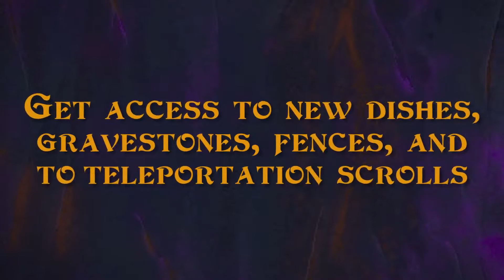Graveyard Keeper: Game Of Crone (DLC) - PS4 - Xbox One - Swtich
...will be updated shortly...

Also if you fancy any of my designs or a sweet AbsinthTears Gaming Tee/Hoodie: please support me & have a look at my "SWAG" Merch. All sales go towards expanding the channel & is greatly appriciated: